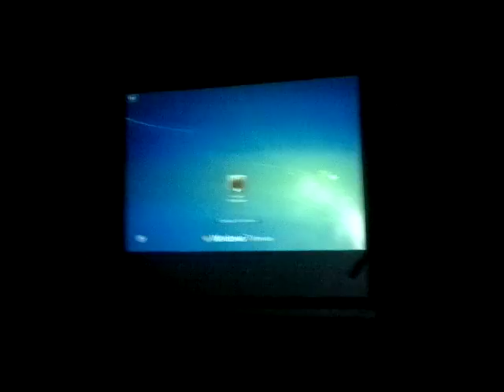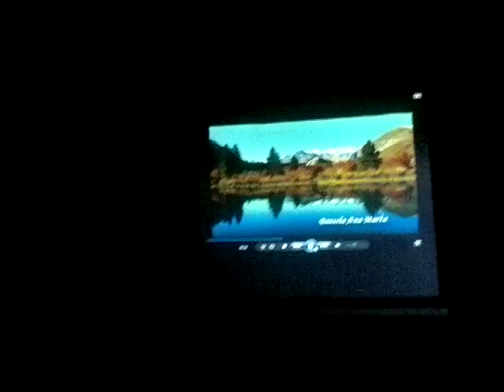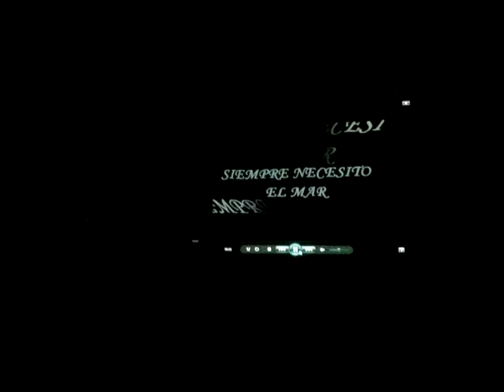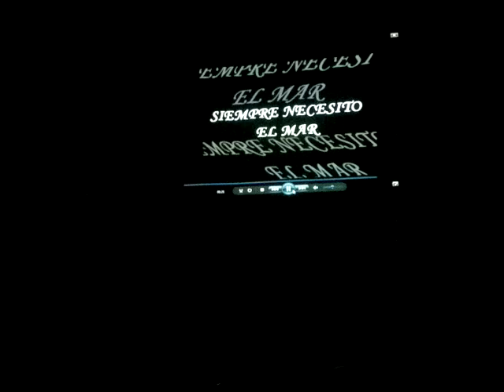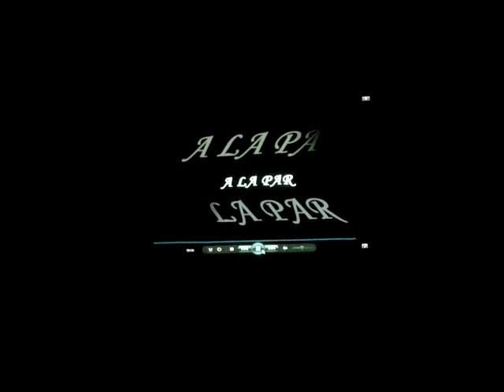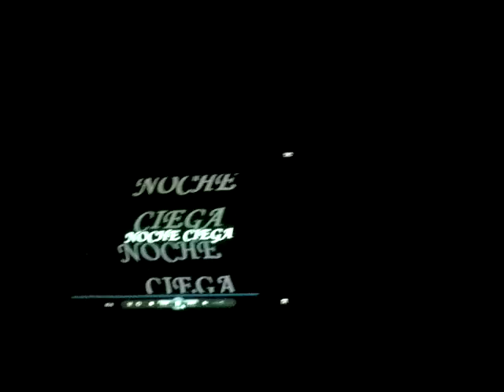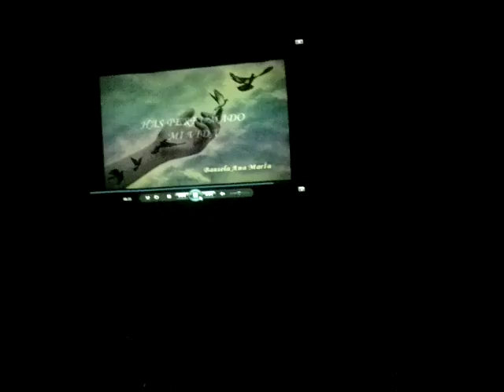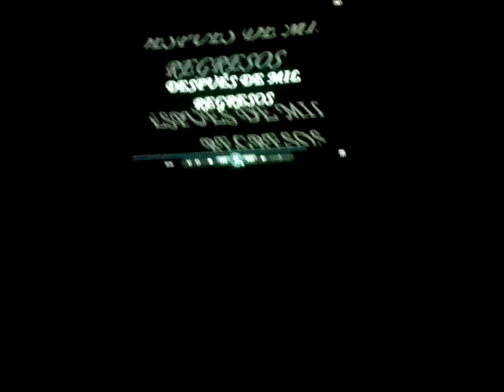Presentación SEGA, 20° Aniversario, TMASC, Miramar, 2016 11 19